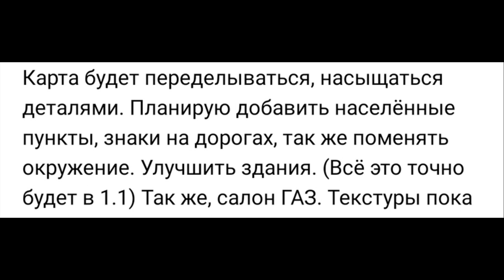Новости о разработке PickUp | Новая карта и газон внутри